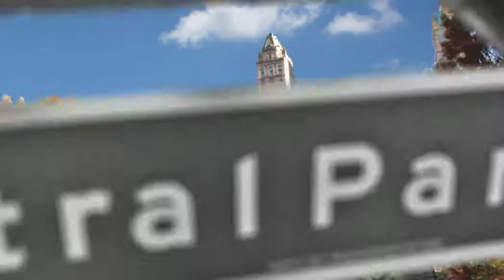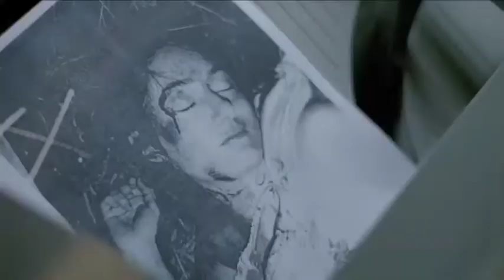CPW30 Serie TV